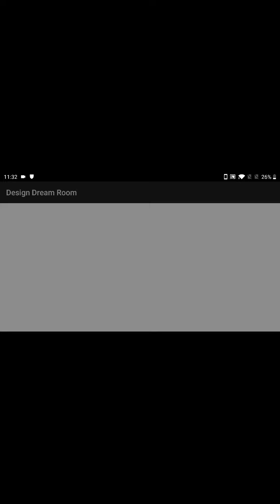My Dream Room Gameplay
Welcome to my dream room! In this gameplay video, I’ll take you on a tour of my ultimate virtual space, showcasing all the creative designs and unique features I’ve incorporated. Join me as I explore the possibilities of interior design in gaming and share tips on how you can create your own dream room.